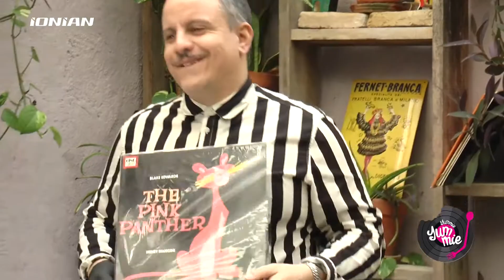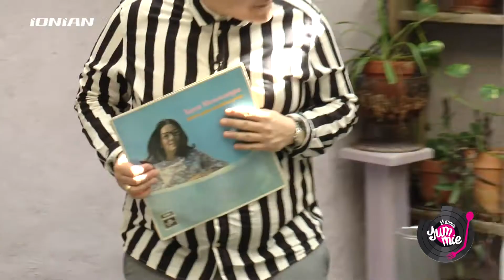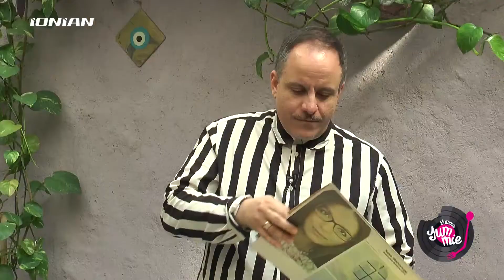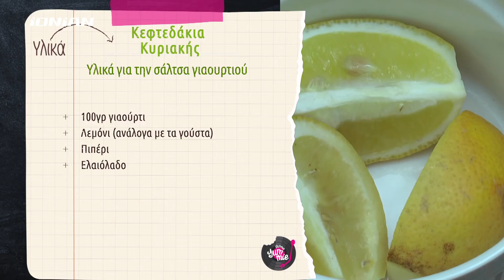Yummie Yummie | Συνταγές με άρωμα Πατρινού Καρναβαλιού | Ολόκληρη εκπομπή